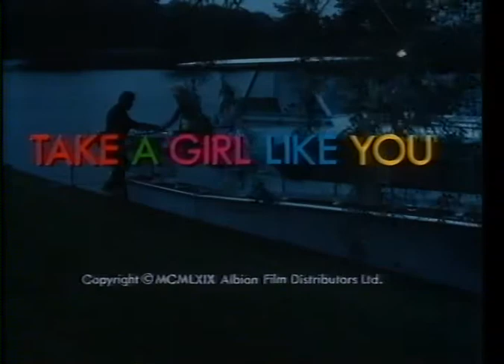Take a Girl Like You (1970) Trailer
VHS trailer for the 1970 comedy Take A Girl Like You, directed by Jonathan Miller, starring Hayley Mills and Oliver Reed.